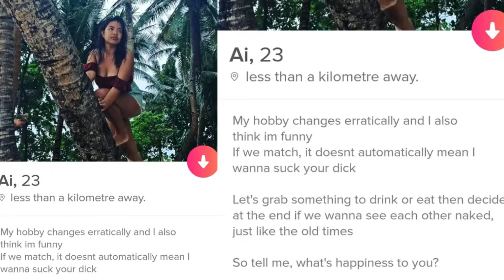Cebu Filipina Vs Manila Filipina Vs Davao Filipina (Copyright Free Content)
What are Filipinas like? Is dating in Manila different from dating in Cebu or dating in Davao?

There are a lot of questions about Filipinas. Such as what Filipinas are like in bed is filipino shy, can you trust Filipino women and so much more. Therefore in today's video, I explore the different dating experiences in the Philippines.

Dating in Manila as an expat is a great experience! Davao is slightly slower paced so it great place if you are retired and want to date a Filipina. Cebu is also a great location!

There are also a lot of single moms in the Philippines, dating a single Filipino mom! What is it like? There are tons of single Filipina moms in the Philippines